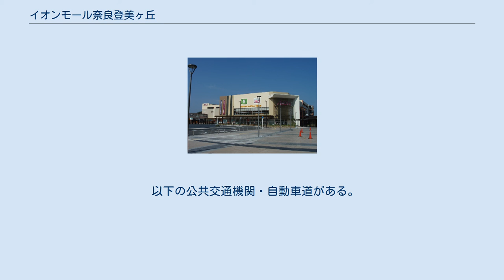イオンモール奈良登美ヶ丘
イオンモール奈良登美ヶ丘（イオンモールならとみがおか）は、奈良県生駒市にあるイオンモール株式会社が運営を行っているショッピングセンター。
 別角度から 学研奈良登美ヶ丘駅周辺の整備を行なった近鉄が誘致。
2006年（平成18年）7月26日にイオンが運営する「イオン奈良登美ヶ丘ショッピングセンター」として開業した。
建物は生駒市と奈良市にまたがっており、固定資産税は店舗の面積に応じて生駒市と奈良市とで分け合っている。
イオンが運営する店舗の中で市町村をまたぐのはこの店舗と近隣のイオンモール高の原（京都府木津川市及び奈良県奈良市、開業当時はイオン高の原ショッピングセンター）、イオンモール四條畷、イオンモール京都桂川の4つがある。
 イオングループ再編により、2008年（平成20年）8月21日に運営業務をイオンリテールへ移行。
核店舗のジャスコ登美ヶ丘店も2011年（平成23年）3月1日に「イオン登美ヶ丘店」へ店舗名を変更している。
さらに、イオングループのディベロッパー事業の統合のため、2011年（平成23年）11月21日にショッピングセンター名を「イオンモール奈良登美ヶ丘」に改称し、2013年（平成25年）11月1日より運営・管理がイオンモールへ業務受託された。
 また、2013年（平成25年）11月22日にリニューアルオープンしたほか、「近鉄学研奈良登美ヶ丘住宅地」に付帯施設用地が設けられている。
 商圏は奈良県生駒市北部・奈良市北西部、京都府木津川市西部・相楽郡精華町、大阪府四條畷市の清滝峠以東を想定している。
 以下の公共交通機関・自動車道がある。